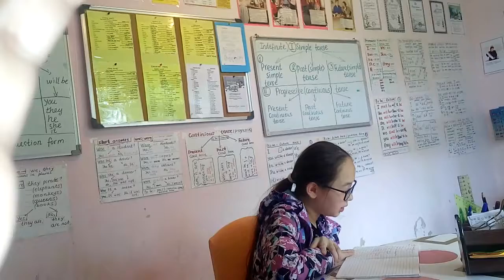To be - future(Meruert)